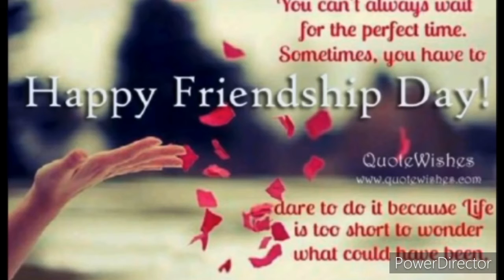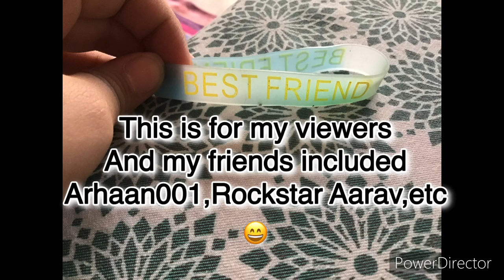Good Best friends are hard to find 😀 never let go your best friends happy friendship day